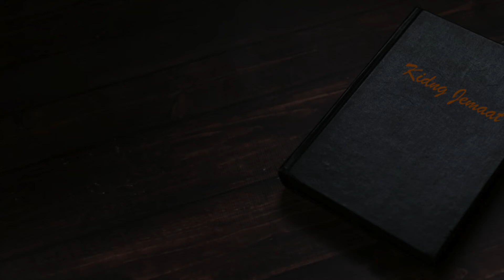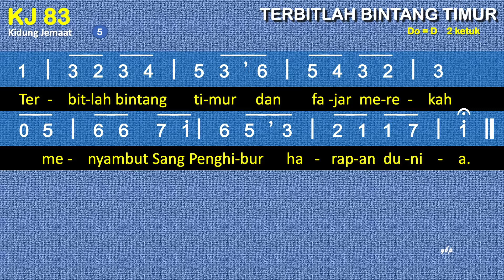KJ 83 Terbitlah Bintang Timur (Nu daagt het in het Oosten) - Kidung Jemaat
KJ 83 – Terbitlah Bintang Timur
Syair: Nu daagt het in het Oosten, Johannes Riemens Sr. (1843 – 1908),
Terjemahan: Yamuger / Pan. Lit. K.A.J., 1980,

00:00 Bait 1. Terbitlah bintang timur
00:29 Bait 2. Gelap sedang berlalu,
00:55 Bait 3. Yang diam menderita
01:19 Bait 4. Penghalau malam itu,
01:44 Bait 5. Terbitlah bintang timur

do = d
2 ketuk

1. Terbitlah bintang timur
    dan fajar merekah
    menyambut Sang Penghibur,
    Harapan dunia.
2. Gelap sedang berlalu,
    pun malam yang sedih;
    cahaya siang baru
    semakin berseri.
3. Yang diam menderita
    di bayang maut kelam,
    mendapat sukacita
    di fajar yang terang.
4. Penghalau malam itu,
    Sang Surya yang cerah,
    yaitu Yesus Kristus —
    kekal cahayaNya!
5. Terbitlah bintang timur
    dan fajar merekah
    menyambut Sang Penghibur
    Harapan dunia.